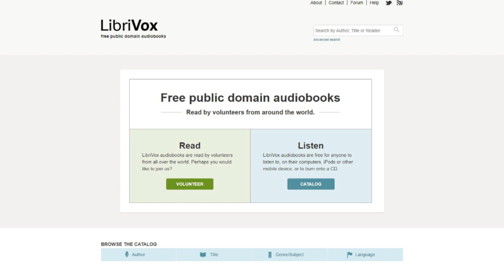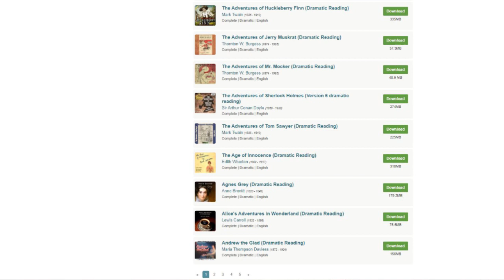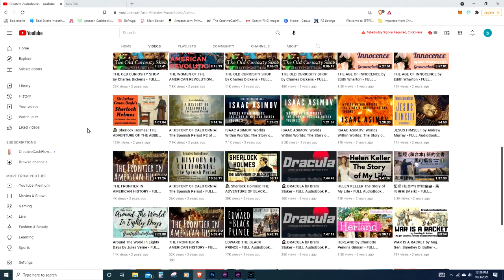Earn $2,000/Day Recycling Content On YouTube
There are a lot of great ways to earn some extra cash, and some ways are easier than others.  In this video I'll show you how you can earn more money by downloading and reuploading existing content that is in the public domain, so that you have a near endless supply of content for your YouTube channel.

Free wealth management tool with a free $20 signup bonus with Personal Capital
Best Free stock trading platform with M1 Finance and free $10 to signup
Invest in cryptocurrency with Coinbase.  $10 worth of free Bitcoin
Free stock trading platform and receive a free random stock with Robinhood
Take Your YouTube channel to the next level with better analytics

Recommended Reading:
Audible subscription
Rich Dad, Poor Dad
The Millionaire Next Door
Secrets of the Millionaire Mind
How to Win Friends and Influence People
7 Habits of Highly Effective People
Unlimited Power
Never Split the Difference

My Studio Gear:
Microphone, Sennhauser MKE 600
Boom Mic Stand, LyxPro SMT-1
Studio Lighting, HPUSN Softbox Lighting Kit
Mood Lighting, Govee LED Strips
Tripod, Ravelli APLT4